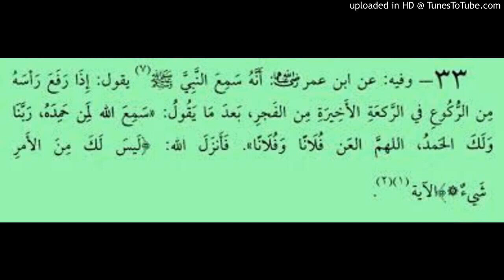الشيخ مقبل حول لعن المعين الحي المسلم أو الكافر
قال الشيخ مقبل الوادعي : لعن المعيّن الحي لا يجوز حتى وإن كان كافرًا، لأن الله عز وجل يقول في كتابه الكريم عند أن قنت النبي صلى الله عليه وعلى آله  وسلم ولعن بعض صناديد قريش فأنزل الله " ليس لك من الأمر شيء أو يتوب عليهم أو يعذّبهم فإنّهم ظالمون " ومن باب الأولى إذا كان مسلمًا بل جاء في شأن النعيمان وقد شرب خمرًا فقال له بعض الصحابة : أخزاك الله ما أكثر ما يؤتى بك، فقال النبي صلى الله عليه وعلى آله وسلم : لا تعينوا الشيّطان على أخيكم
وأما ما جاء في: ((العنوهنّ فإنّهنّ ملعونات))، فأنا على ضعف الحديث، وليست الزيادة في الحديث الذي رواه مسلم، فالحديث الذي رواه مسلم ذكر فيه: ((نساء كاسيات عاريات مميلات مائلات، رءوسهنّ كأسنمة البخت المائلة لا يدخلن الجنّة ولا يجدن ريحها وإنّ ريحها ليوجد من مسيرة كذا وكذا))، وما جاء أن النبي صلى الله عليه وعلى آله وسلم لعن: ((آكل الرّبا وموكله، ولعن الرّاشي والمرتشي، ولعن النّامصة والمتنمّصة والواصلة والمستوصلة والواشمة والمستوشمة))، فهذا ليس على سبيل التخصيص
ومعنى اللعن : الطرد عن رحمة الله، وقد يستعمل بمعنى الشتم والسب حتى لو أن النبي صلى الله عليه وعلى آله وسلم لعن شخصًا وليس أهلاً لأن يلعن فإنّها تكون عليه رحمة، كما ثبت أن النبي صلى الله عليه وعلى آله وسلم قال: إنّما أنا بشر أغضب كما تغضبون، الّلهم من سببته أو لعنته فاجعلها عليه رحمة
وأما حديث: ((اتّقوا اللّعّانين))، فمعنى هذا أنّها جرت عادات الناس وطبائعهم أن يلعنوا من فعل هذا، وليس معناه أنه يحل لهم ذلك، ولم يقله النبي صلى الله عليه وعلى آله وسلم مقرًا لهم على ذلك